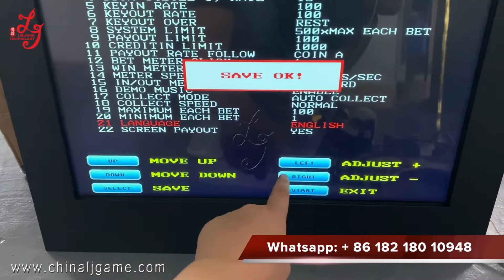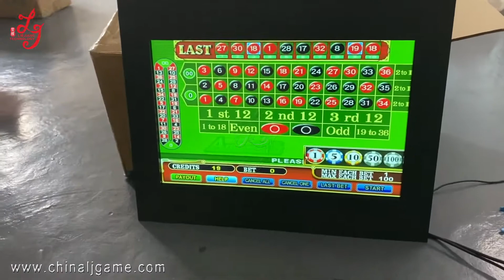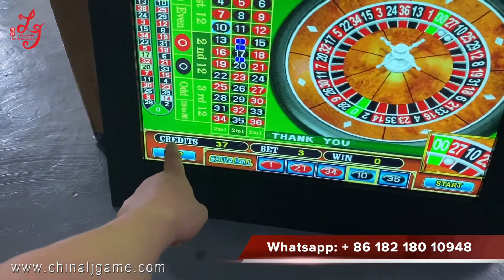American Roulette With Bill Acceptor Single Or Linked Machines Double Zero PCB Board Kits For Sale